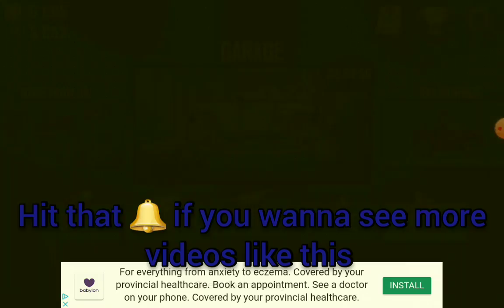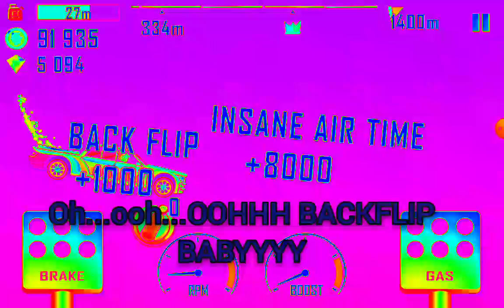NEW TARANTULA CAR IN HILL CLIMB RACING?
hey guys welcome back to another video of hill climb racing. today I am checking out some new cars from the last update. so don't forget to like and subscribe if you enjoyed the video and wanna see more videos like this.